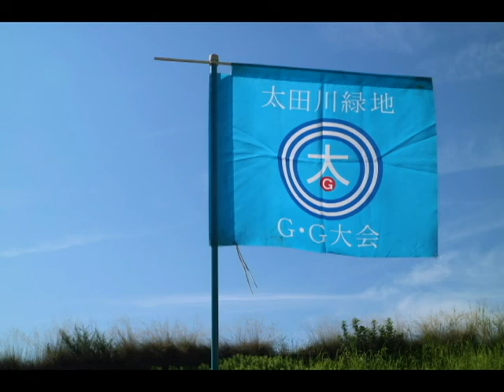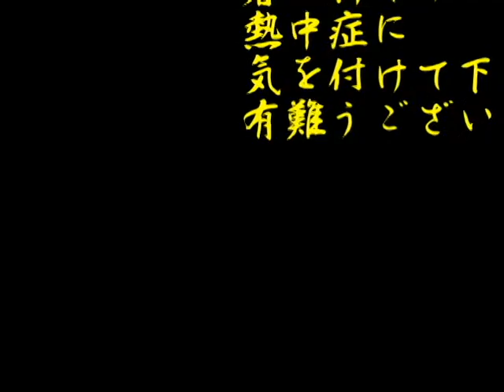グラウンドゴルフ場の芝刈り